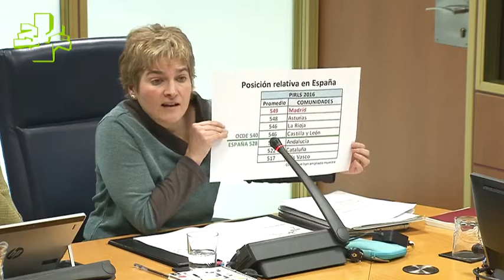Comisión de Educación (28/03/2018)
Hezkuntza Batzordea (2018/03/28)